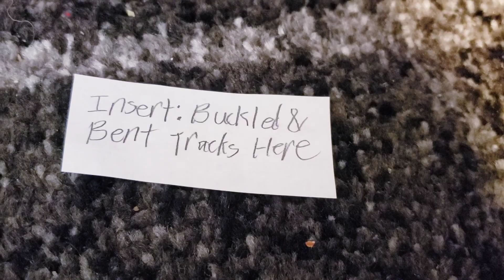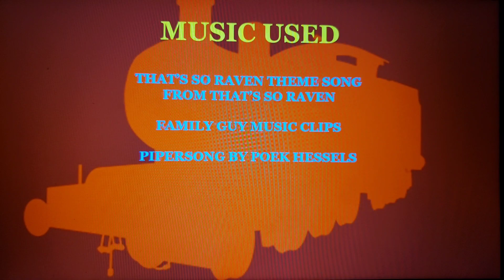SC Shorts: That's So Rocky